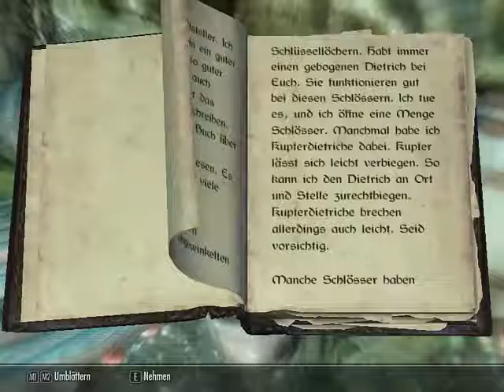TESV Skyrim little Dolls Chillwind Depths